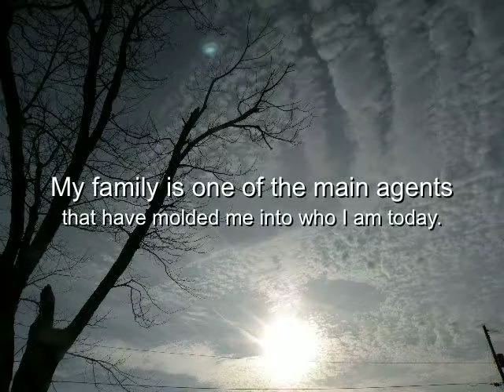Agents of Socialization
Photo Story